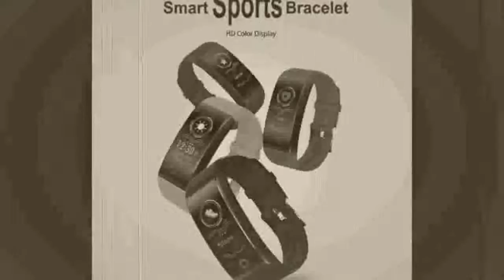Fitness Activity Heart Rate Tracker Blood Pressure Watch Support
Today i will show You-  Fitness Activity Heart Rate Tracker Blood Pressure Watch Support

Description:
Watch Sports Fitness Activity Heart Rate Tracker Blood Pressure Watch Support for SMS/WhatsApp/ Facebook/ Twitter 30.
QW18 Smart Watch Sports Fitness Activity Heart Rate Tracker Blood Pressure Watch Support for SMS/WhatsApp/ Facebook/ Twitter 30.
Sports Fitness Activity Heart Rate Tracker Blood Pressure Watch Support for SMS/WhatsApp/ Facebook/ Twitter 30.